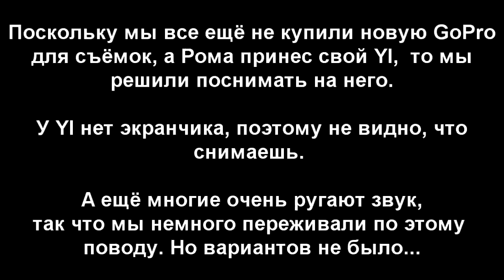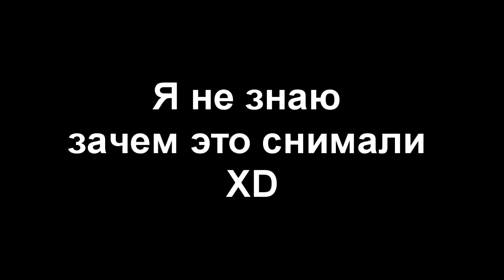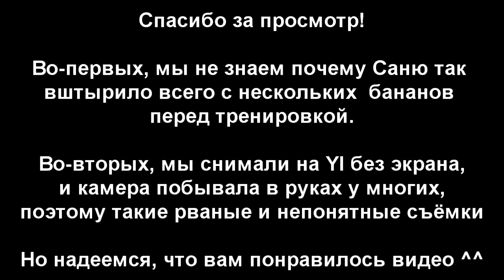s04e22: Саню жестко накрыло XIAOMI YI не 4К [The Patriots]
Кто бы мог подумать, что всего 3 банана могут так сильно накрыть Саню? А может быть это полдня голодания и мечты о бургерах? В любом случае, такого вы ещё не видели!

Лучшие перчатки для занятий на турниках и брусьях в холодное время года

◄ Видеоблог команды The Patriots ►

◄ Содержание тренировки ►

Ленивому Сане лень вспоминать все упражнения, вот, что он написал:

Да я не помню, там были отжимания сначала 3 подхода с уводом корпуса вперед по 5 раз вроде бы одно отжиманий в 5 сек.

Потом был комплекс отжиманий который я импровизировать таких 3 подхода или 5.

Не помню.

А потом были подтягивания с фиксацией по 10 сек вверху,темечком об гриф, потом внизу, 3 подтягивания, темечко, верх ,темечко ,вис, 5 подтягиваний.

Попинайте его в комментах.